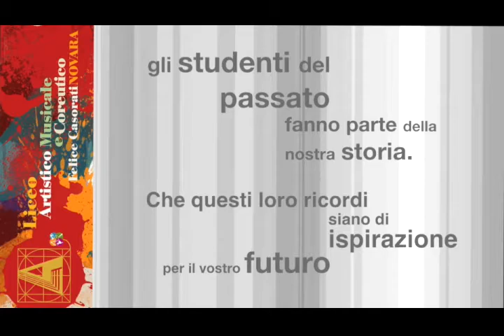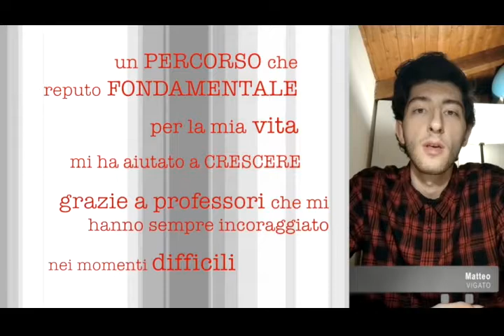Trailer ex alunni Open Day 11 2020